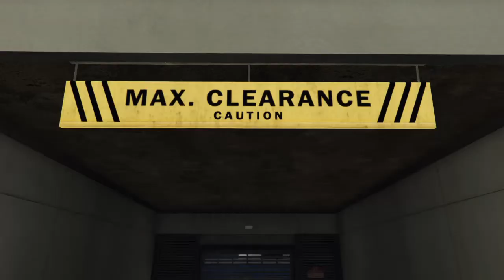Grand Theft Auto Online Funny Moments & Fails #5